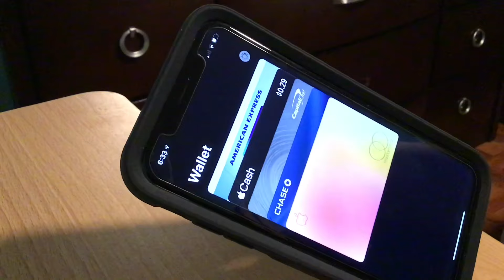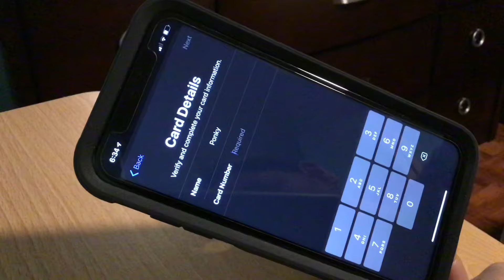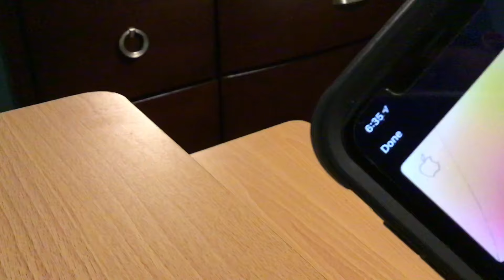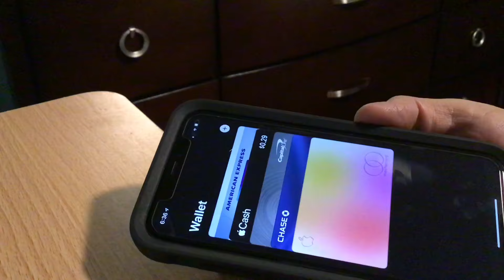Tips de como usar tu apple wallet !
esn este video rapido les enseńo lo mas basico de como empezar a usar su cartera virtual apple.